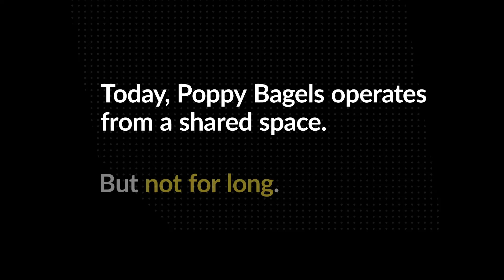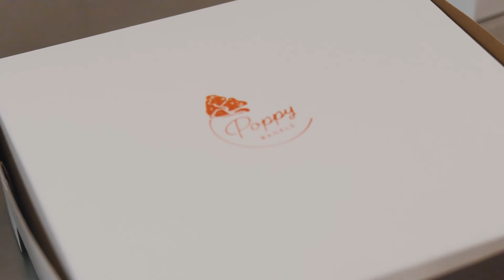SMBX Small Business Owner Testimonial – Poppy Bagels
To learn more about how to finance your small business, please